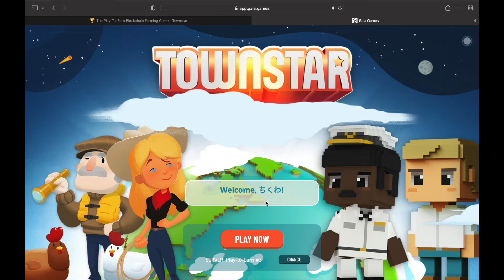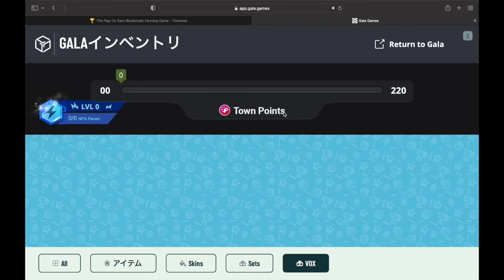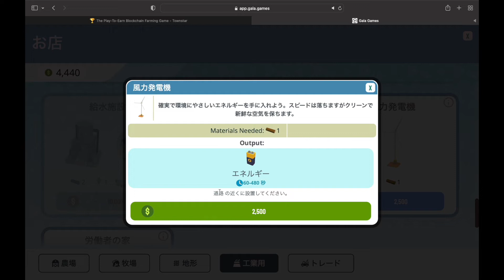【Town Star】これ攻略できる人いんの・・？稼げるけど超難しい箱庭ゲームプレイしてみた！【NFTゲーム】